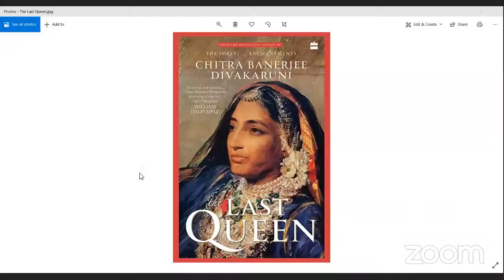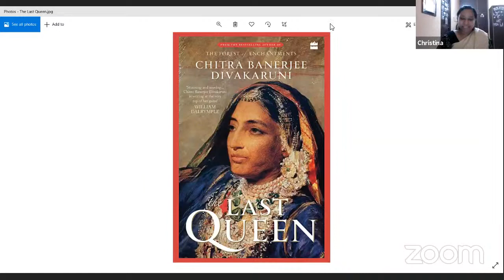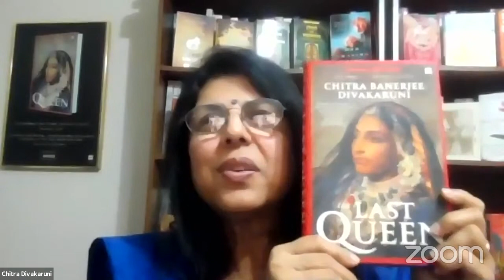TG Narayanan Endowment Lecture (Department of English-MCC)